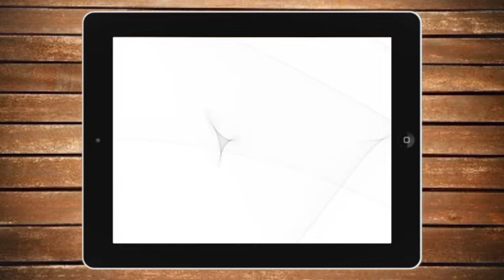Kwido quick tour